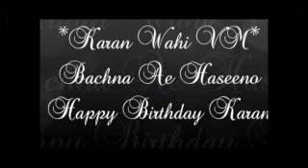Happy Birthday Karan Wahi [Bachna Ae Haseeno]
Happy Birthday my Rockstar :)